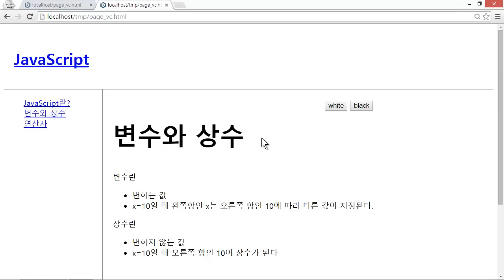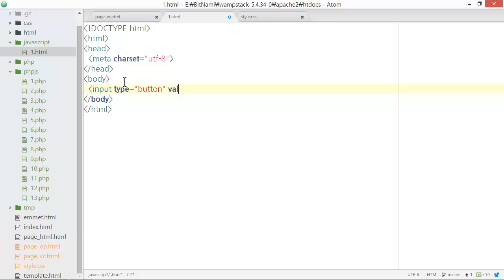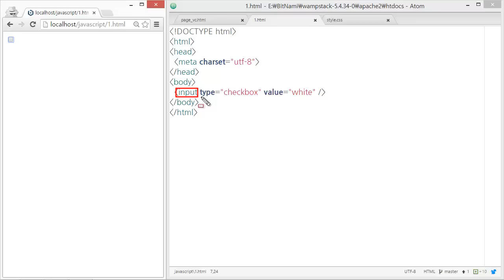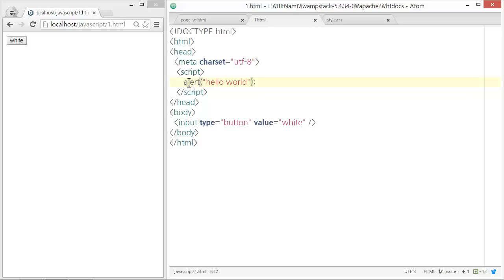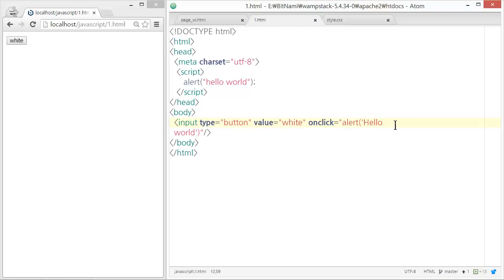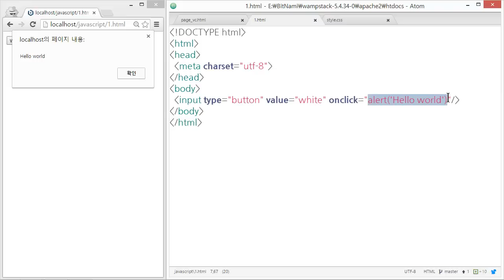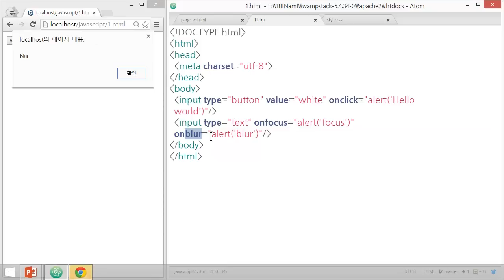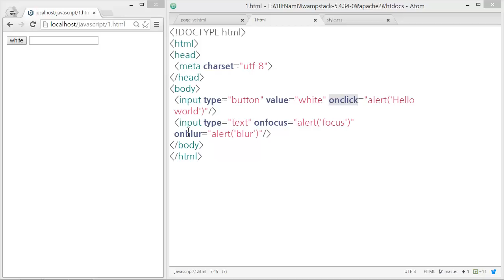웹에플리케이션 만들기 - JS, PHP 프로그래밍 1 : JavaScript 실습